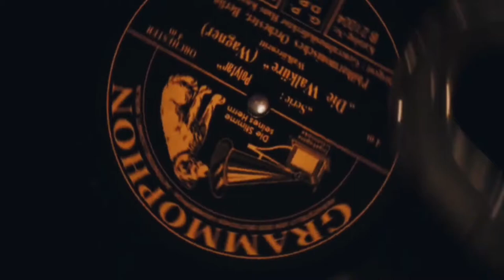Валькирия. Вернер Хафтен / Клаус Штауффенберг. Hold on